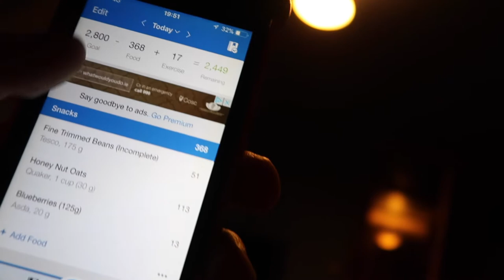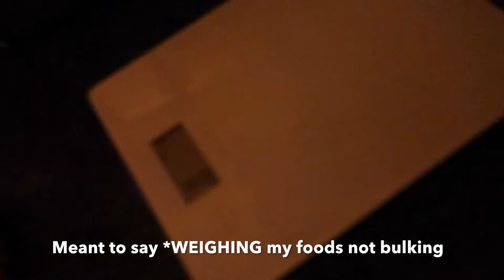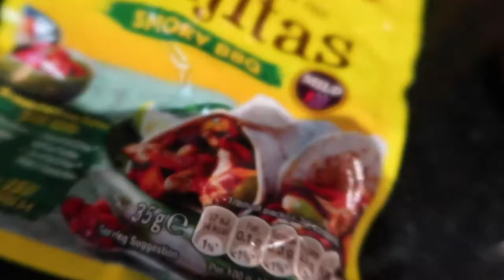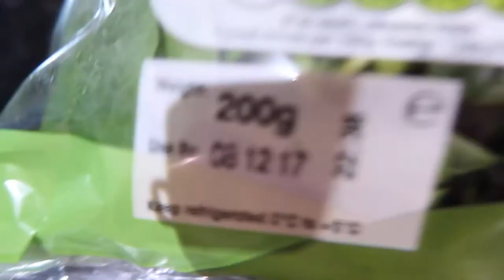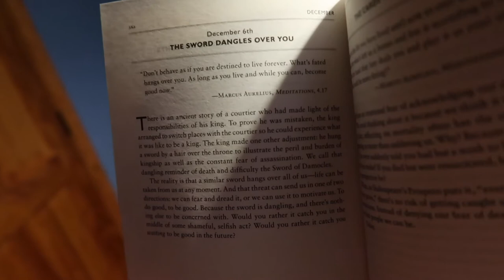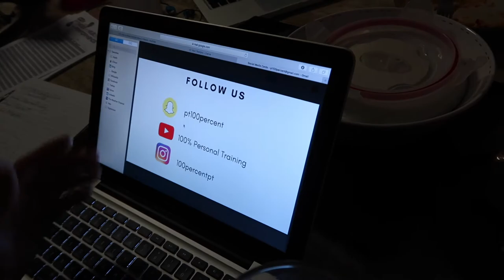VLOG-Announcement | New Era of trainers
update on current situation with physique and personal training.
personal training, food, training, deadlifts, iifym, meal prep, bulk, bulking